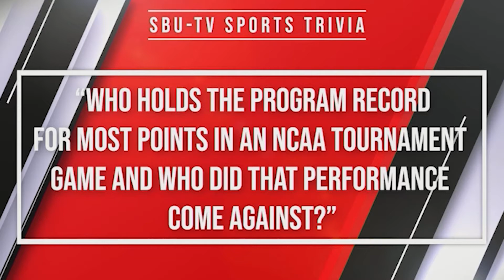SBU TV Sports Show 3 19 21